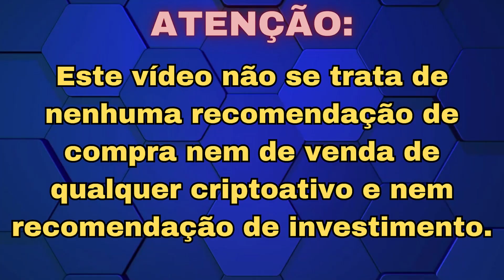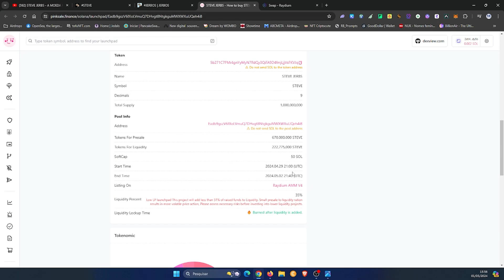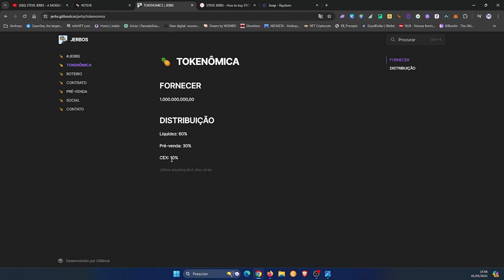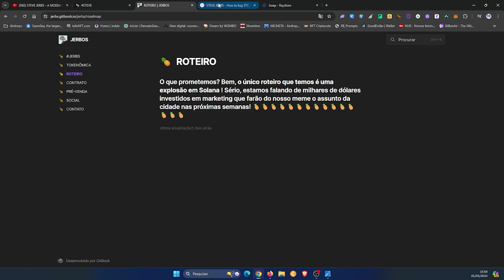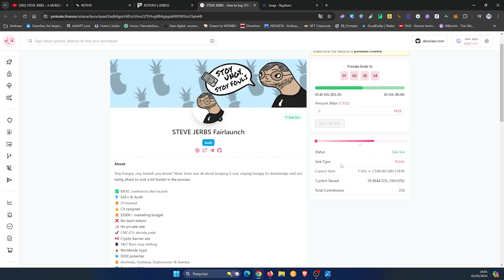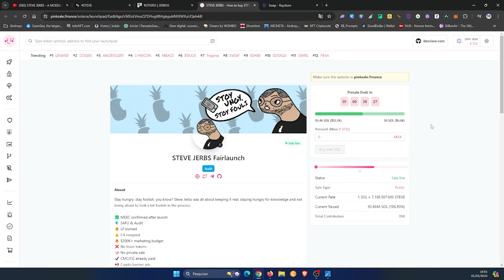ÚLTIMA CHAMADA - RETA FINAL DA PRÉ-VENDA DO TOKEN STEVE JERBS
Steve Jerbs é um token meme que chegou no mercado cripto homenageando o grande magnata da tecnologia e fundador da Apple, Steve Jobs. A moeda entra em pré-venda na PinkSale e está na rede da Solana.

💰Contrato: 5b271C7PMr4gnYyMyN7RdQy3QiFA9D4fmjLjjVsFKVJq

▬▬▬▬  ஜ۩۞۩ஜ  ▬▬▬▬